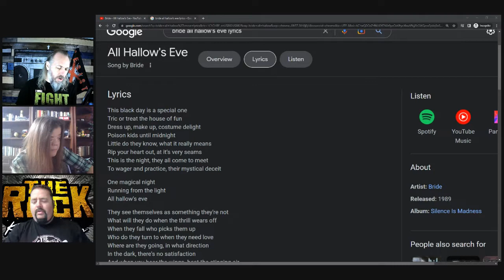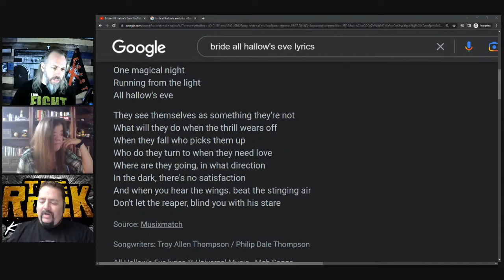Christians React: "All Hallow's Eve" by Bride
Tom Dunn

Discussed on this episode:
"All Hallow's Eve" by Bride
Track 7 on Silence is Madness (1989)

Other material referenced:

Any audio clips or video clips used in the show are done so for discussion and educational purposes. Where possible credit and links to the original creators will appear in the show notes.